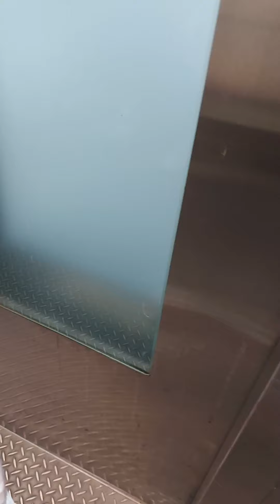Hidden GARDEN OLD TAIPA MACAU UPDATE 2.